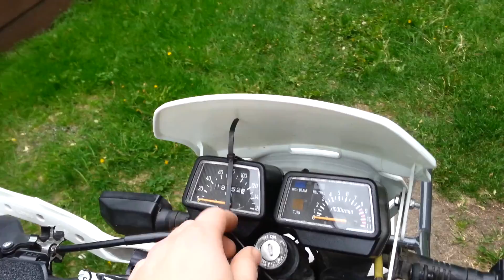Yamaha XT350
Yamaha XT350 1986

This is one of my XT350's with full cycleracks.com racks on the front and rear.  Rear has the tailbag full of goddies.  That tailbag is the best thing on the bike, turns it into a pickup truck, and goes flat when you have nothing in it.  Mine is full of tools and snacks since I am type 1 diabetic and need that kinds.

Acerbis YZ450 front fender, Acerbis brush guards and Acerbis front DOT approved light.

I replaced the front end on the bike because the stock stuff just looks old, and is very expensive to replace when rocks break the front lens on your light.